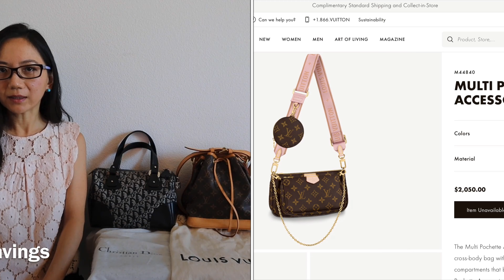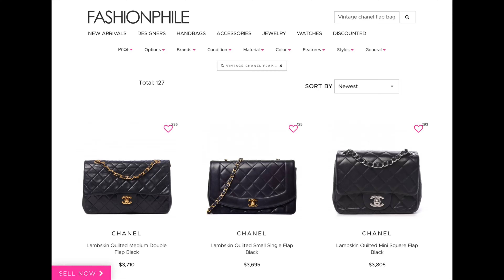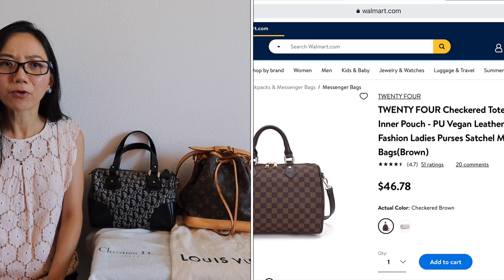Pros and Cons of Buying Preloved/Vintage Luxury Bags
Can't make up your mind whether to buy that preloved luxury bag or not? Here are 5 pros and 4 cons for buying preloved/vintage to help you decide.